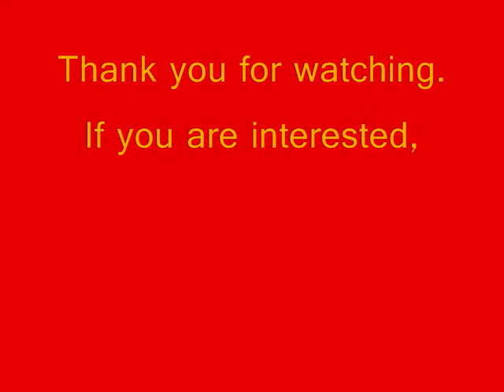Short Movie Project #11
Book Review of The Spellman Files